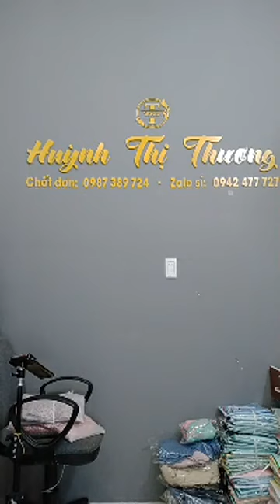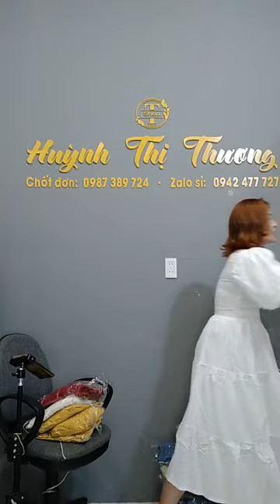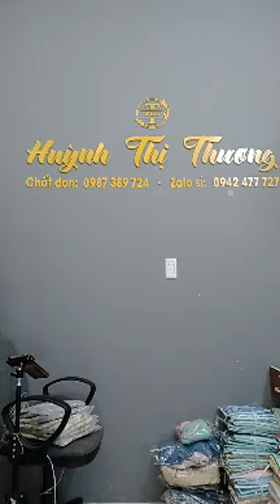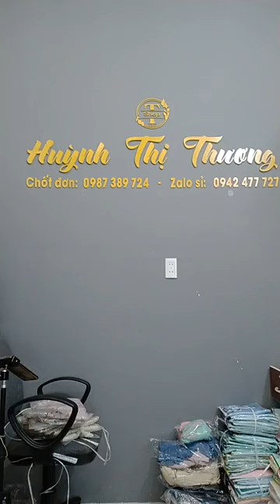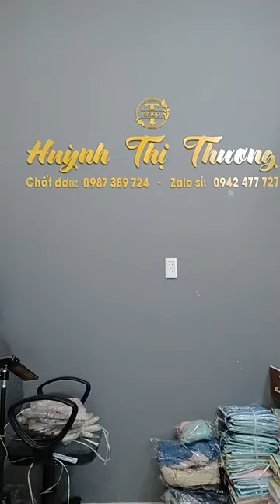Kinh nghiệm mở shop quần áo cho người mới bắt đầu part 10 99